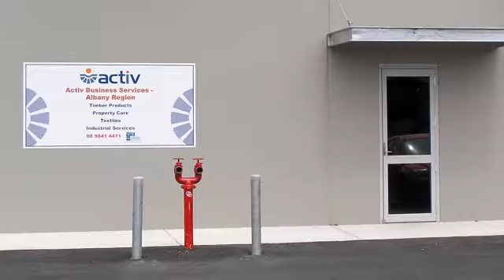From school to employment at Activ Business Services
Activ supports the transition from school to work for young people with disabilities.